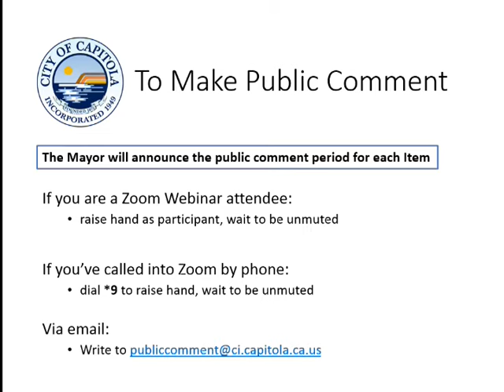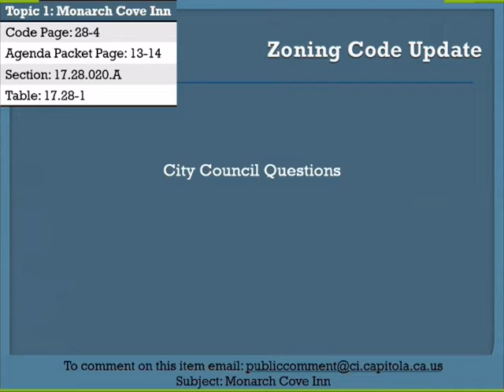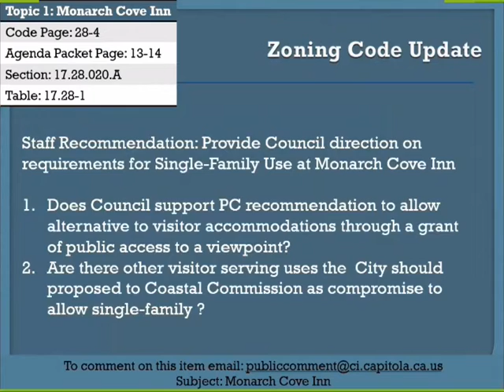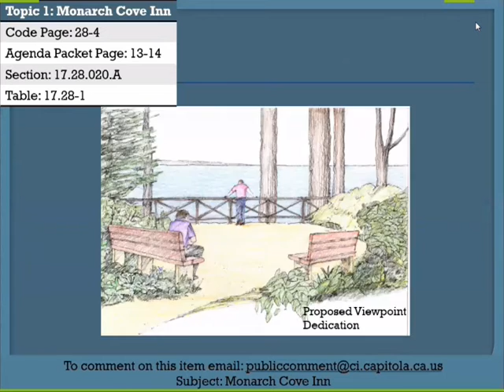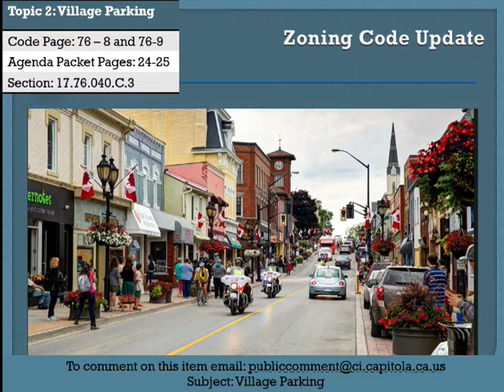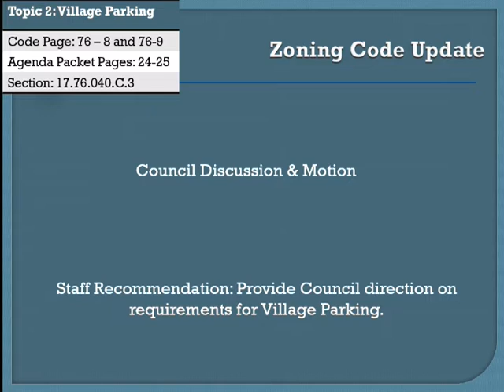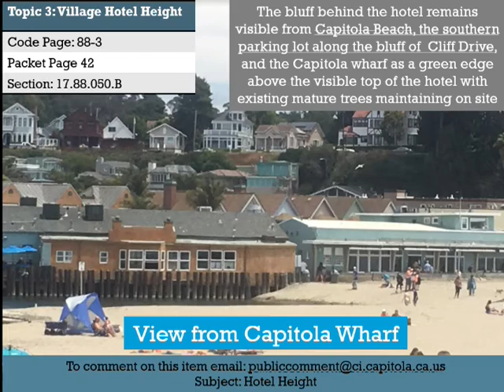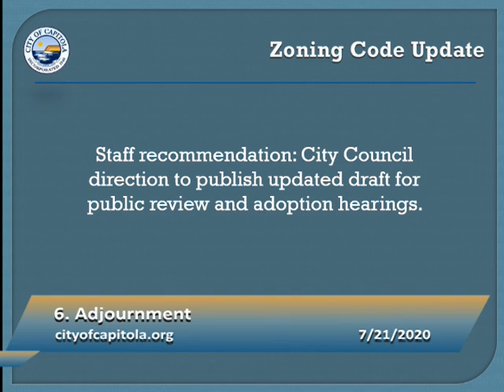Capitola City Council 7/21/20